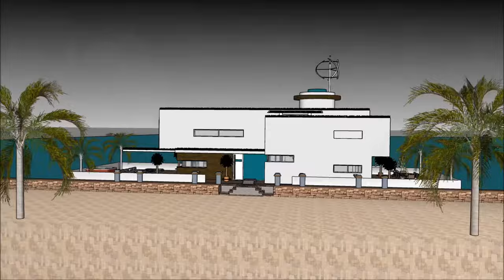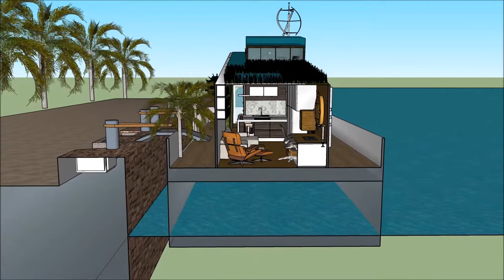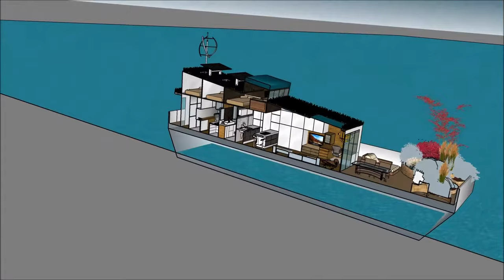हाउसबोट फ्लोटिंग हाउस फ्लोटिंग होम हवेली फ्लोटिंग हाउस किराए पर लेने में नीदरलैंड्स भारत यूएसए एम्स्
हाउसबोट फ्लोटिंग हाउस फ्लोटिंग होम हवेली फ्लोटिंग हाउस किराए पर लेने में नीदरलैंड्स भारत यूएसए एम्स् हाउस बोट को जीवन की गुणवत्ता बनाए रखने के लिए किया जाता है:

हाउसबोट फ्लोटिंग हाउस फ्लोटिंग होम हवेली फ्लोटिंग हाउस किराए पर लेने में नीदरलैंड्स भारत यूएसए एम्स् एक असाधारण बर्गे हाउस बोट डिजाइन शामिल है जो असाधारण उपयोगकर्ता के लिए बजरा हाउस बोट किराए पर तैयार है

हाउसबोट फ्लोटिंग हाउस फ्लोटिंग होम हवेली फ्लोटिंग हाउस किराए पर लेने में नीदरलैंड्स भारत यूएसए एम्स् इसके नीचे तहखाने के साथ तीन स्तर की योजना है, जिसमें किरायेदार के लिए आवश्यक सभी सुविधाएं शामिल हैं। हाउस बोट बर्ज में अद्वितीय वास्तुशिल्प सुविधाओं के साथ एक अद्वितीय आधुनिक समकालीन डिजाइन है। इसकी खाड़ी के खूबसूरत दृश्य के साथ इसके लाउंज क्षेत्र हैं